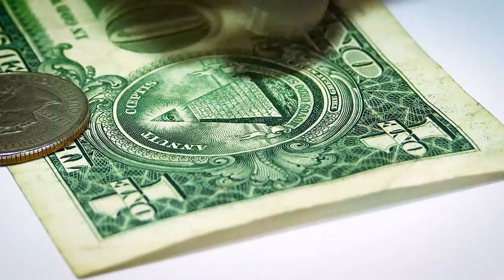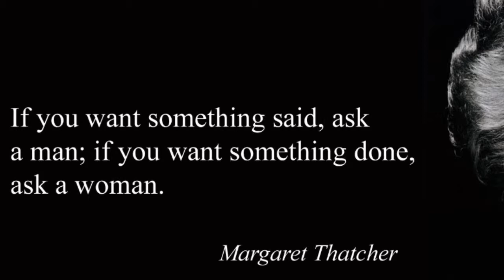7 Reasons Why YOU Should Vote for Kim-Thy Katie Bayliss for OC Supervisor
Learn the 7 reasons why YOU should vote Kim-Thy "Katie" Hoang Bayliss for Orange County Supervisor District 3!! Please check the first box on the ballot for Kim-Thy "Katie" Hoang Bayliss on or before March 12, 2019. Thank you!